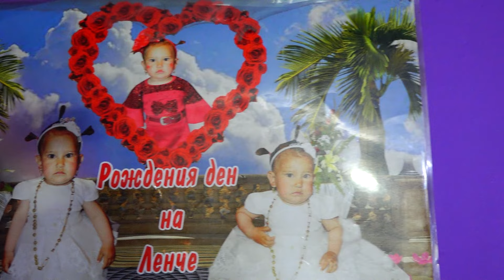Сюнета на Берджу и Асан 2024г